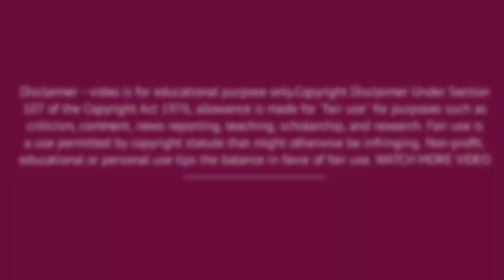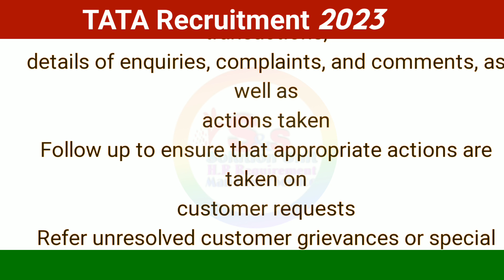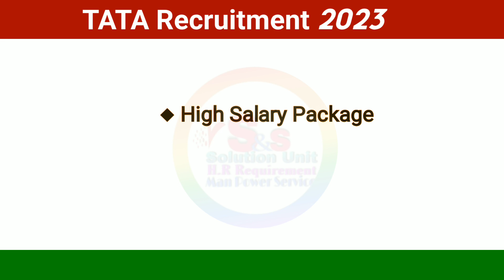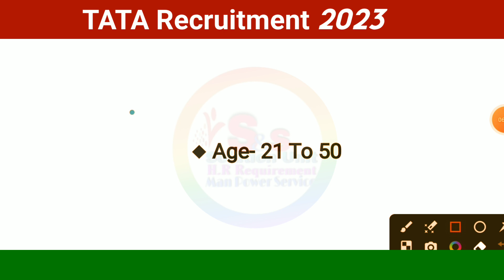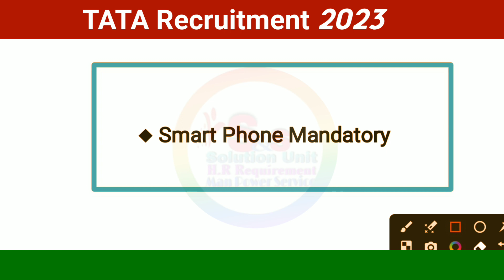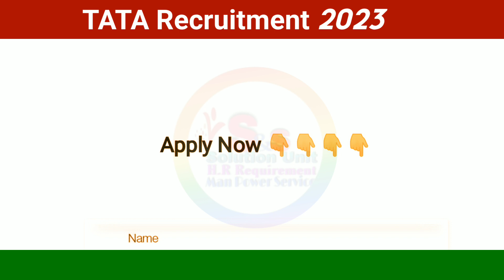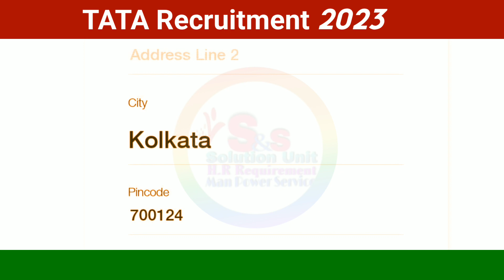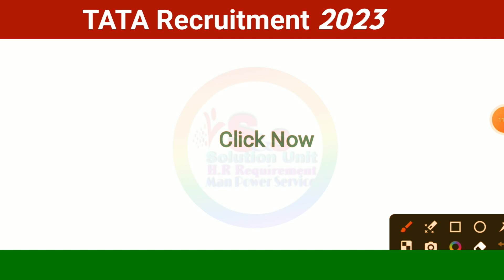TATA - Work From Home Job 2023 || 10Th Pass Job || WFH Job || Tata Job News || WB Job || S&S Jobs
🔥🚀 Queries 🔥🚀

Thanks & Regards
Subhajit Biswas